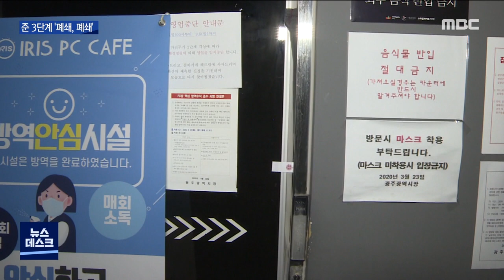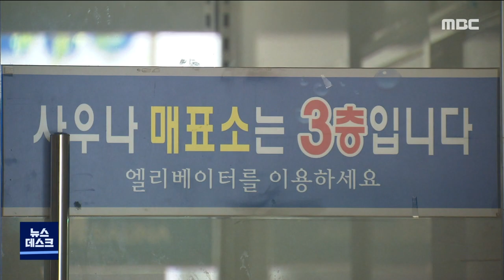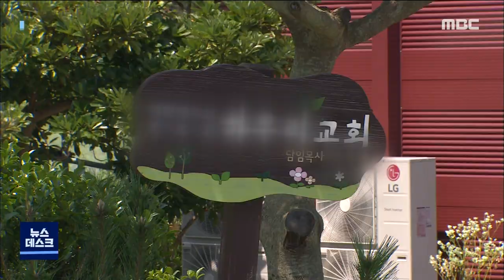[광주MBC 뉴스데스크 2020.08.29]광주*전남 코로나19 신규 확진자 13명 발생